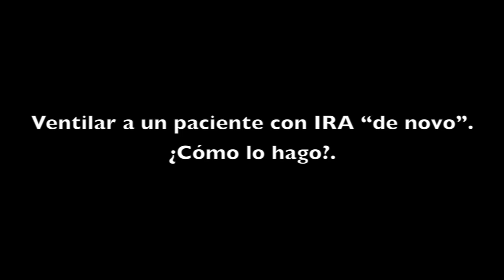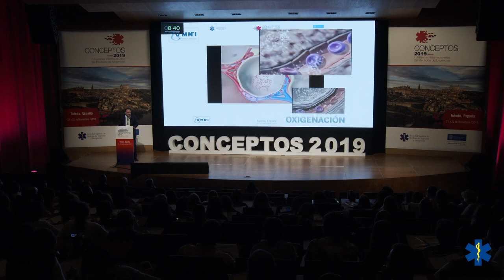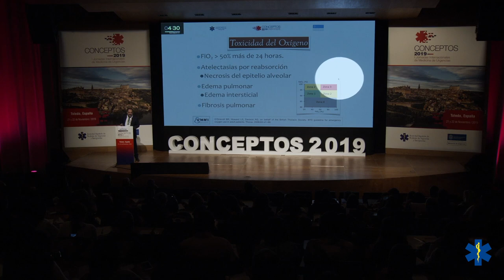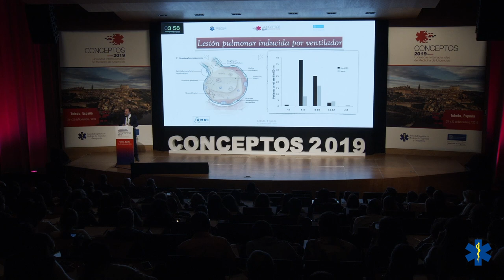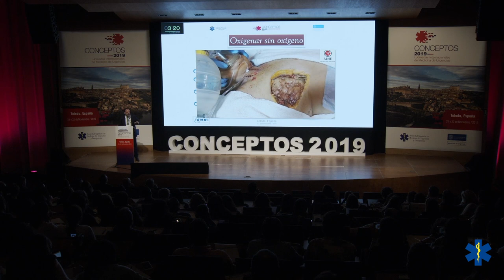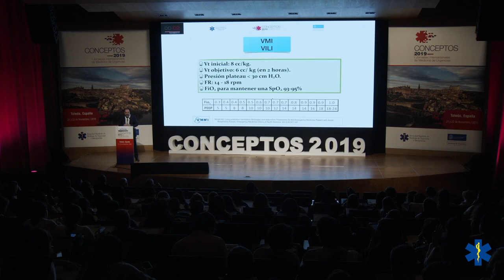CONCEPTOS 2019 - Ventilar a un paciente con IRA “de novo”. ¿Cómo lo hago?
Dr. Cesar Cinesi Gómez
Médico de Urgencias
Cocoordinador del Grupo de Ventilación Mecánica No Invasiva de SEMES.